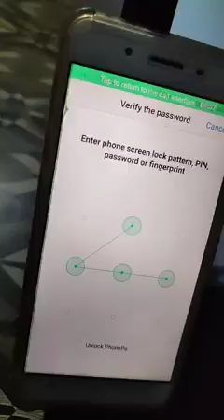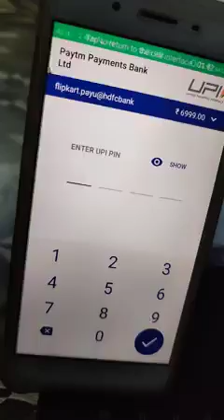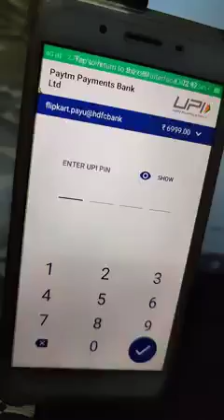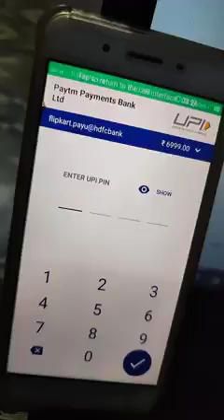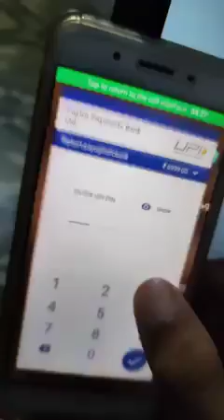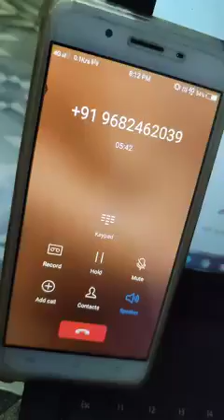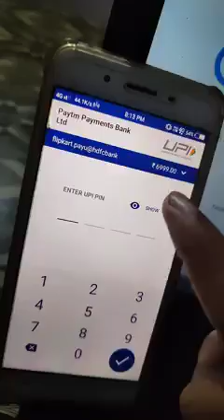dekh lo . inka chori kyo nahi pakda jata?